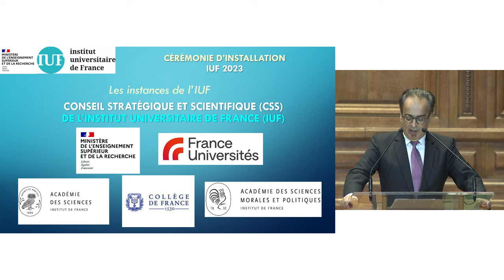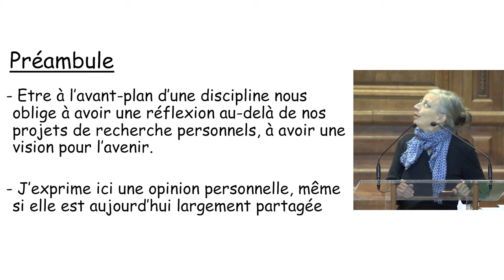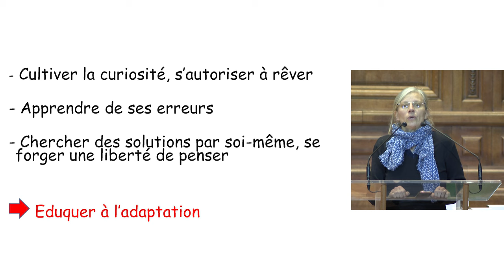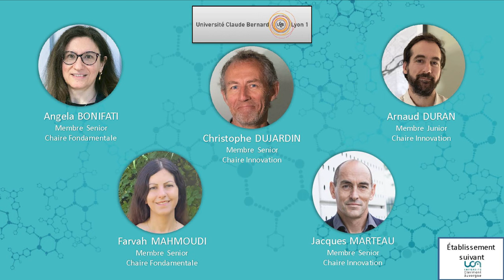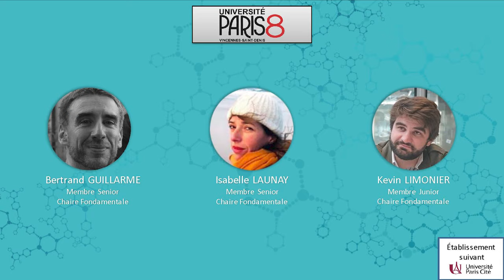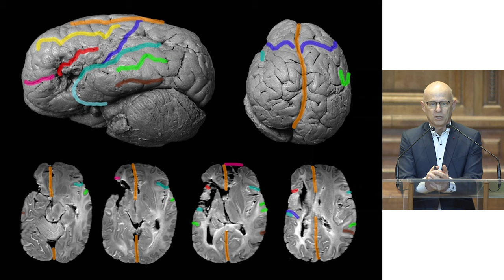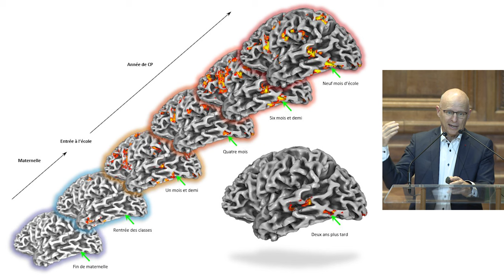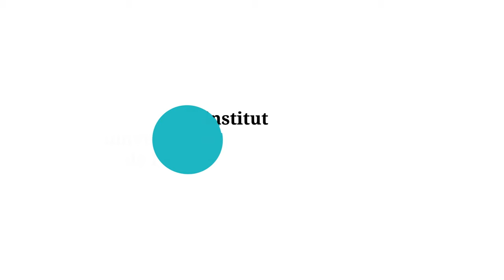Cérémonie IUF 2023 - Présentation de la 33e promotion (14/11/2023)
Cérémonie d'installation de la 33e promotion de l'Institut universitaire de France (IUF).

00:00 : Mot d’accueil de Monsieur Christophe Kerrero, recteur de la Région académique Île-de-France

07:38 : Discours d’accueil de Monsieur Elyès Jouini, administrateur de l’Institut universitaire de France (IUF)

26:40 : Allocution de Madame Sylvie Retailleau, ministre de l’Enseignement supérieur et de la Recherche

34:50 : « Peut-on faire de la science durable ? », conférence de Madame Laure Saint-Raymond, professeure à l’Institut des hautes études scientifiques (IHES), membre de la promotion IUF 2015, membre de l’Académie des sciences

57:05 : Pause musicale par le chœur de PSL

01:03:30 : Présentation, par établissement, des lauréats de la 33ᵉ promotion et remise des médailles IUF

01:50:16 : Pause musicale par le chœur de PSL

01:55:52 : « Face à face avec son cerveau », conférence de Monsieur Stanislas Dehaene, professeur au Collège de France, membre de l’Académie des sciences

02:43:11 : Mot de clôture de Monsieur Elyès Jouini, administrateur de l’IUF

La Cérémonie a eu lieu dans le Grand Amphithéâtre de La Sorbonne à Paris, le lundi 17 octobre 2022.